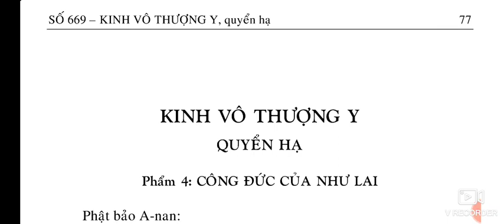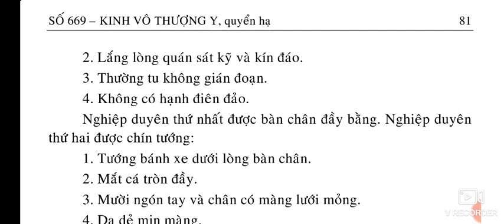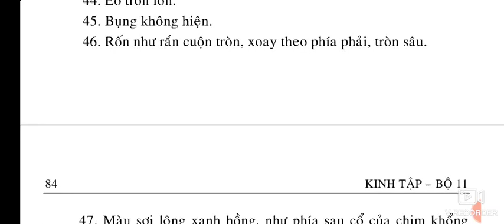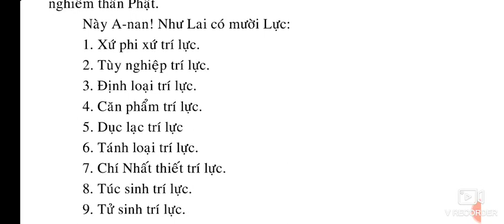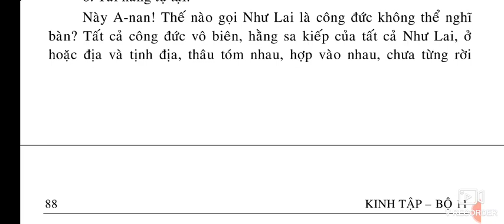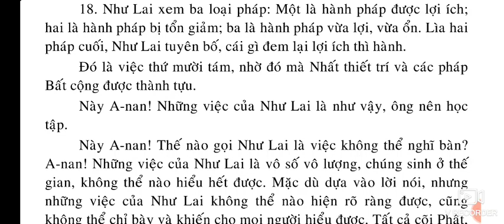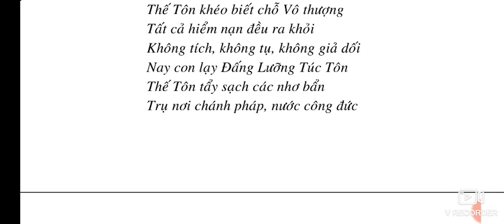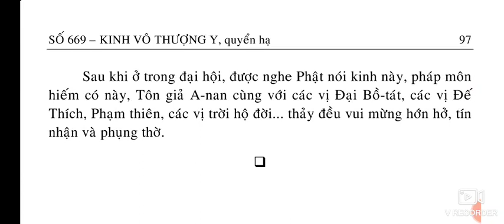Kinh Vô Thượng Y || Quyển hạ